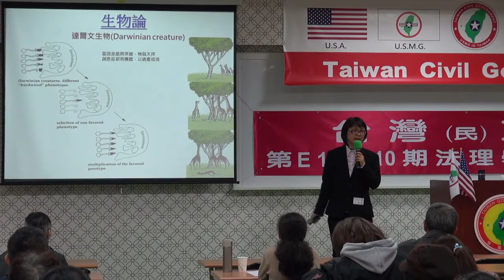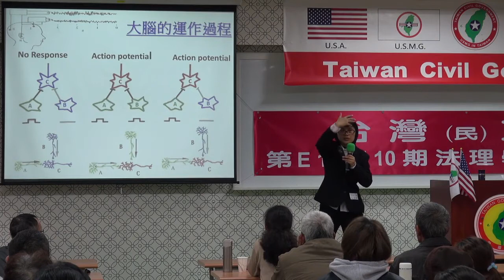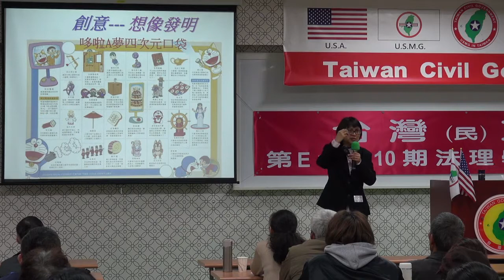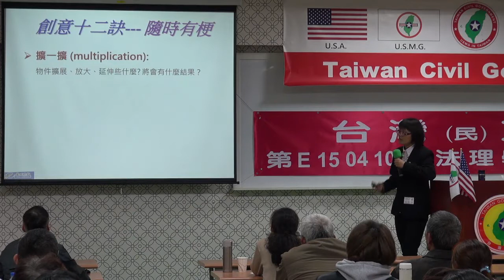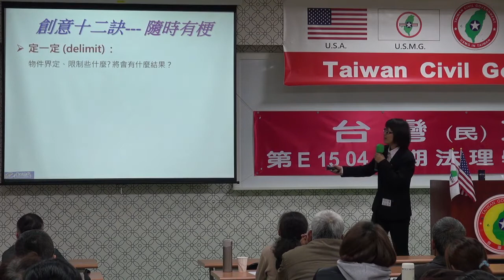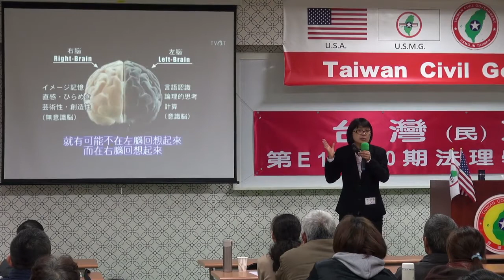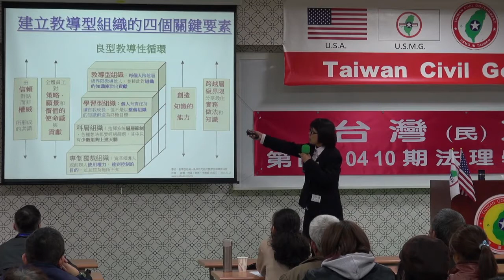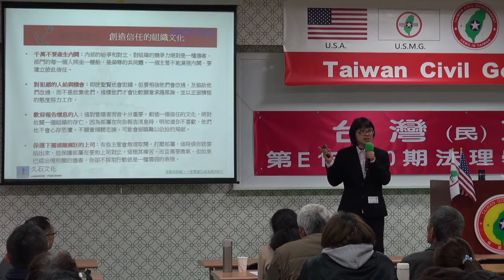150411-5b-創意思考與提案制度-張麗雯-台灣民政府第E150410期法理學院初級班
150411-5b-創意思考與提案制度-張麗雯-台灣民政府第E150410期法理學院初級班